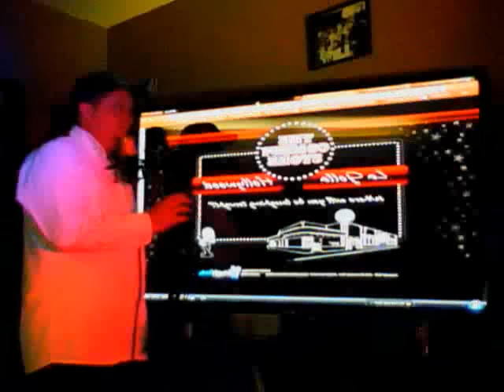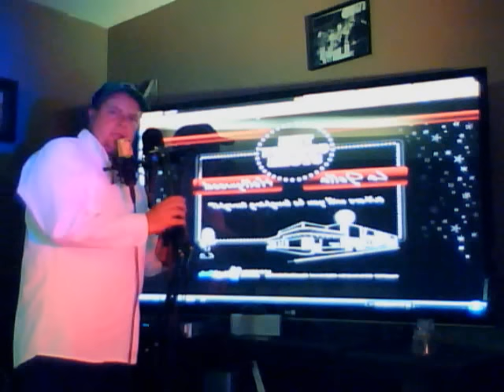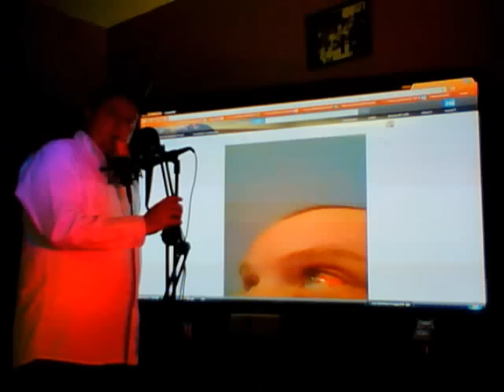The Canadian Comedian Speak Out About Shootings of Dallas Police and victims in Minneapolis and Bato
The Canadian Comedian Speak Out About Shootings of Dallas Police and victims in Minneapolis and Baton Rouge BEGS FOR PEACE